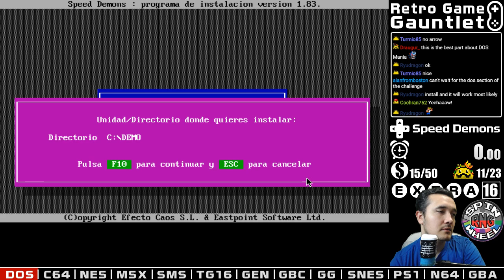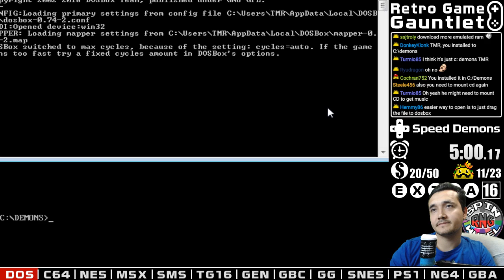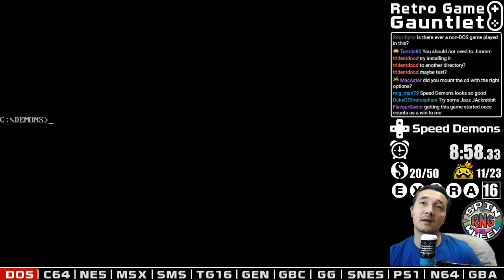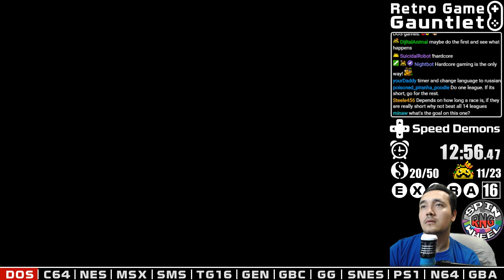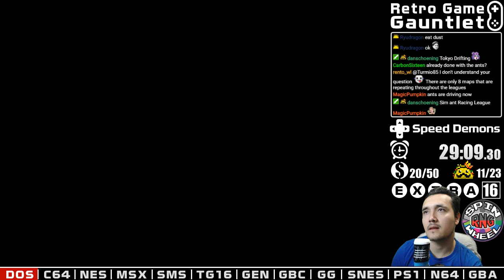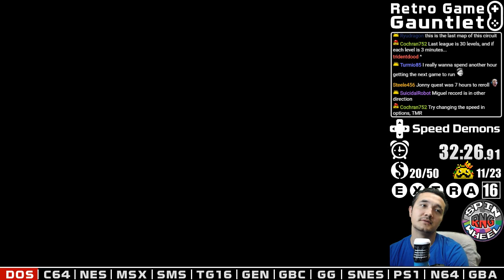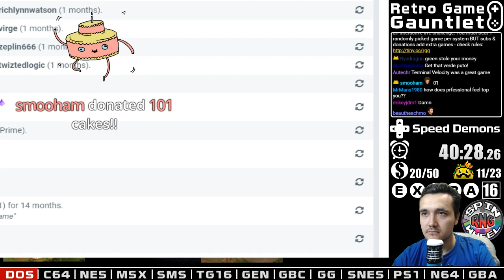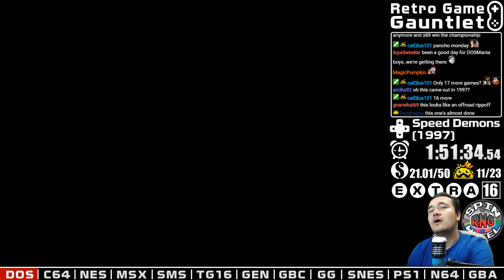RGG S01E23 - Speed Demons (DOS)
WINNING CONDITION: Beat Last League (30 tracks).

COMMENT: A well done game except for the fact that the upgrades were achievable really fast and then it was just a grind to win the league, I believe they could have designed more tracks and do better story. On the other hand the controller was really amazing and made the game very enjoyable.

REMEMBER: This video it's a full playthrough of Speed Demons (DOS) (S01E23) from start until I the game is beaten or the winning condition has been met, sometimes games can be dropped but with a +1 game penalty.